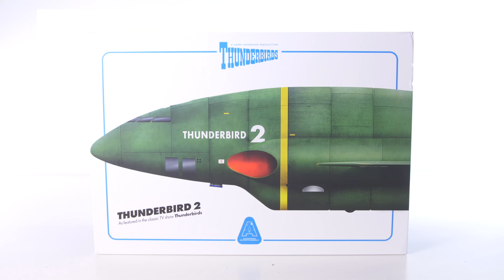New Thunderbird 2 Collectible & Stingray returns to broadcast TV! | Gerry Anderson News Roundup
Fan of Stingray? You can catch it on Talking Pictures TV in March 2024!